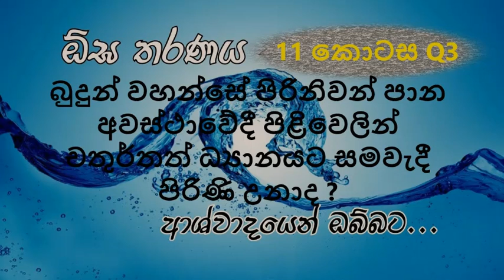39 බුදුන් වහන්සේ පිරිනිවන් පාන අවස්ථාවේදී පිළිවෙලින් චතුර්තත් ධ්‍යානයට සමවැදී පිරිණි උනාද